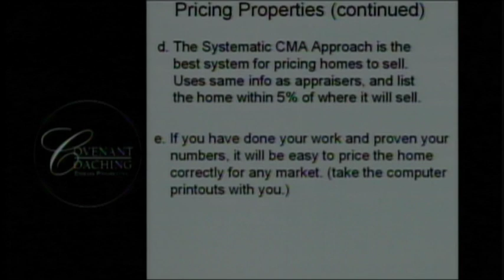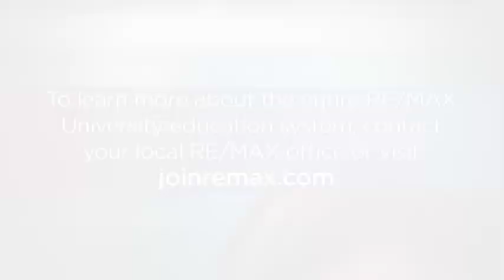Judy Ladeur Analytical Mind